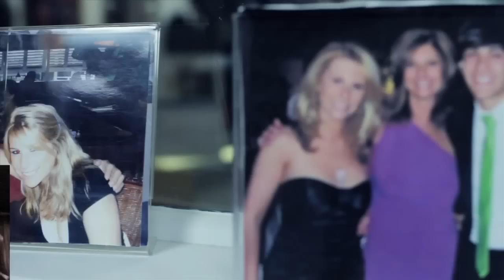Greatest Marriage Proposal Ever - "Crash" - Our Amazing Funny Movie Theater Proposal (with Reaction)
So I proposed to my GF with a movie trailer I made with her family and my family.

I know I'm not the first to do this, but I did my best to make it original, funny, and heartfelt.